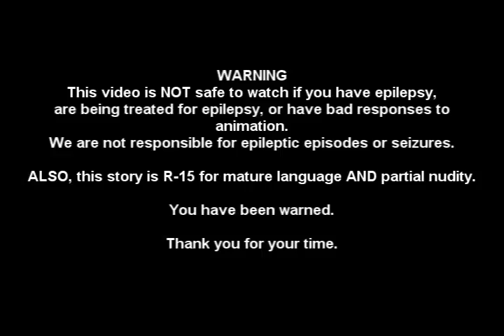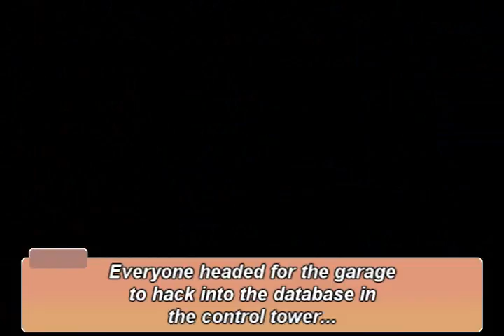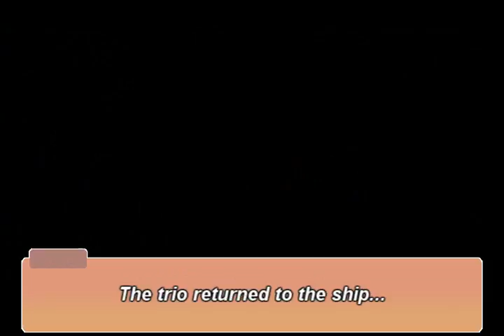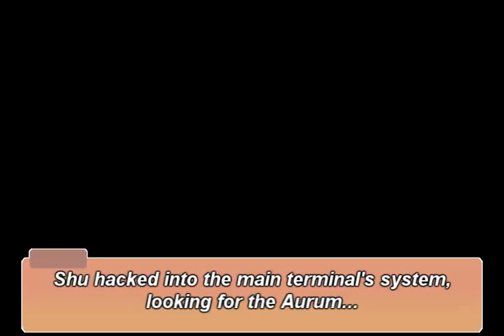Outlaw Star: Outskirts - Episode 5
WARNING
This video is NOT safe to watch if you have epilepsy, are being treated for epilepsy, or have bad responses to animation. We are not responsible for epileptic episodes or seizures.

The following is an original story based on the Outlaw Star anime series. The original story has been written by me, published on Fanfiction.net, and can be read here:
This story is rated R-15 for language and partial nudity.
Any characters, locations, or properties not created by me are property of Takehiko Ito, Mitsuru Hongo, Shueisha, Sunrise, Kow Otani, TV Tokyo, and Funimation. All media in this work has been credited to their original creators.
Please support the original series by requesting an official re-release from Funimation.
This story takes place approximately two years after the end of Outlaw Star and solely revolves around Harry, Ron, and other original characters. Harry is essentially given a second chance at life and is thrown into his brother Ron's agenda to restart his life, alongside of another bio android in search for his own self-worth.

Producer, Director,
Writer, Casting, Voice Direction, & Editor:
Constantine Angelos/Brittany Butler

3D Art, Character Art, & Animation:
Adam Bartholomay
Automatagraphics.Tumblr.com
AngelKittyWorld.Tumblr.com
BioAtomic.Tumblr.com
Wikipedia.com

VOICE ACTORS:

Ron MacDougall, Shu, Bartender,
Bar person B, Security Guard B -
Adam Bartholomay

Harry, Captain Heihozu - Karl “Uncle Yo" Custer

Lark - Lawrence Simpson

Gallagher, Bar person A, Security Guard A,
& Niyuu - Michael Zekas

Harper - Kyle Hedlund